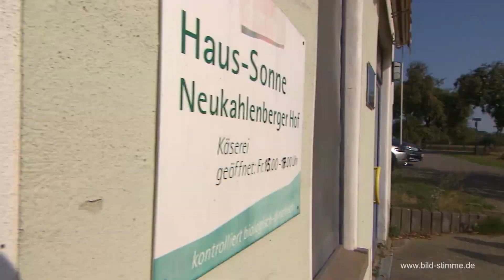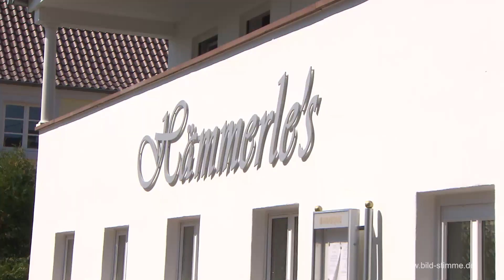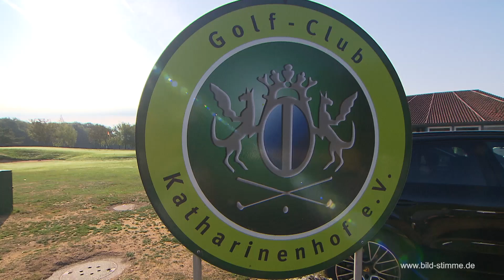Porsche Bliesgau Gourmet Tour